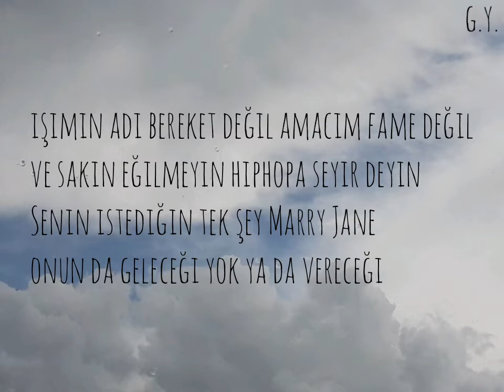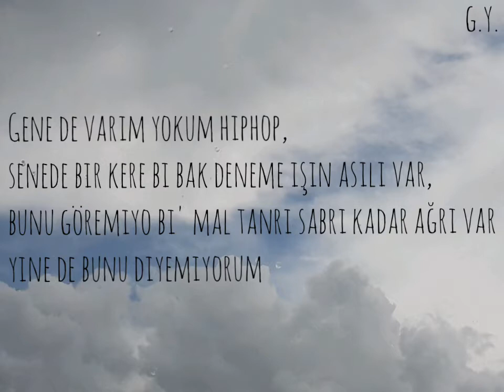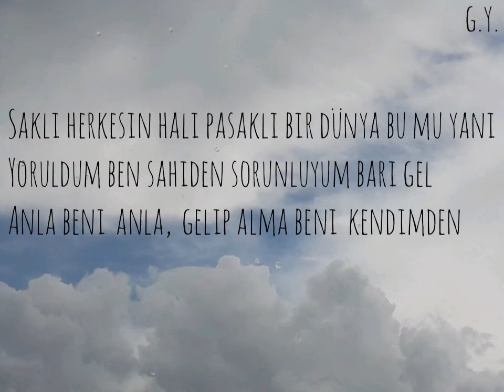Rota:)Beni Anla (Şarkı Sözleriyle)